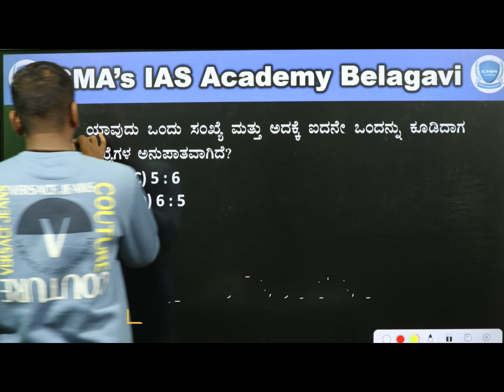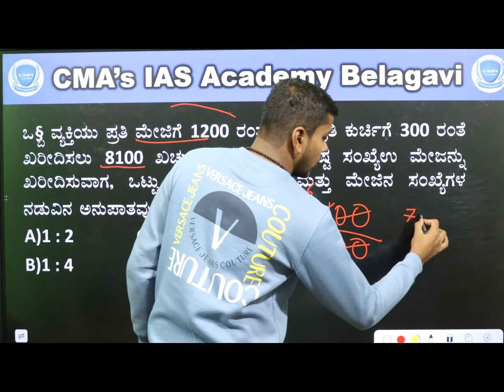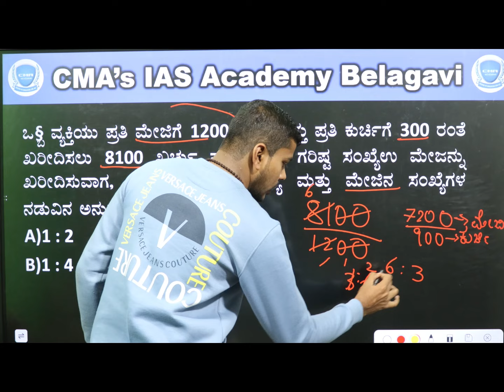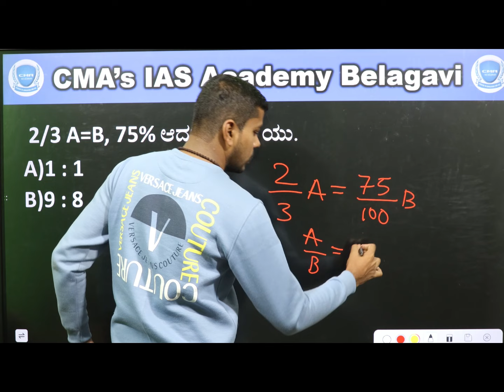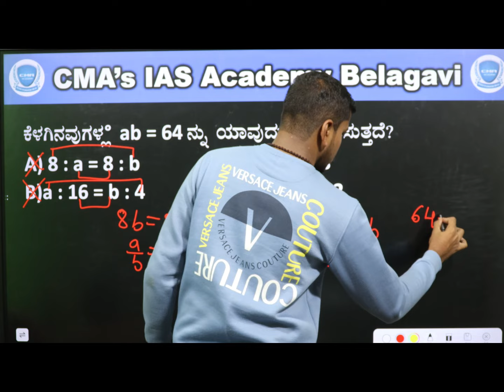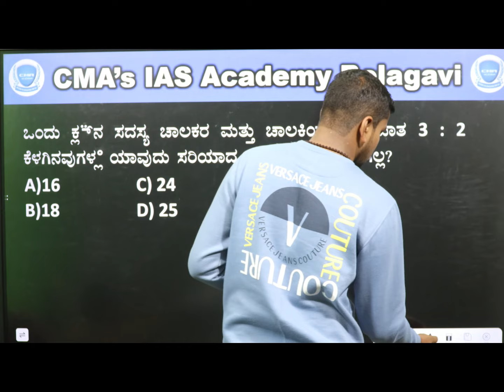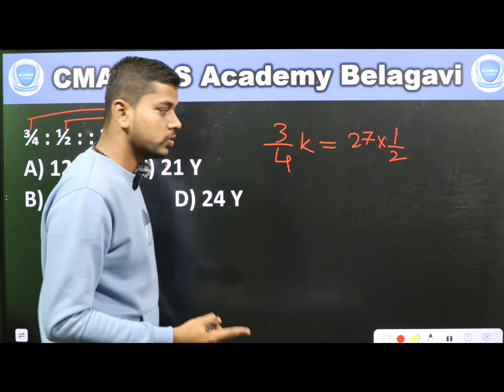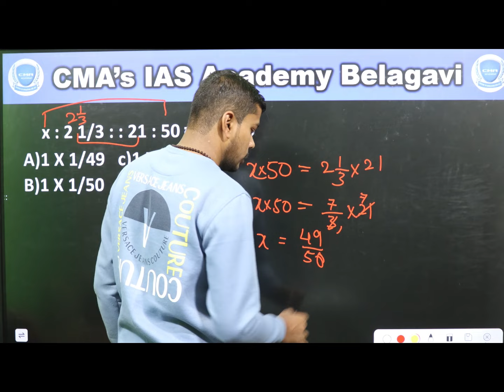SSC-GD Ratio & proportion | shivu sir | CMA Bgm